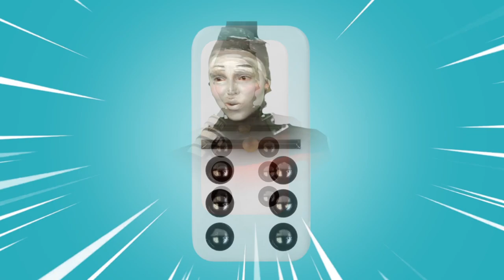we wrote a CURSED Thomas the Tank Engine love song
we wrote this terrible song for our Thomas the Tank engine cosplay + fanfic reading stream. if you're watching this, sorry :-)